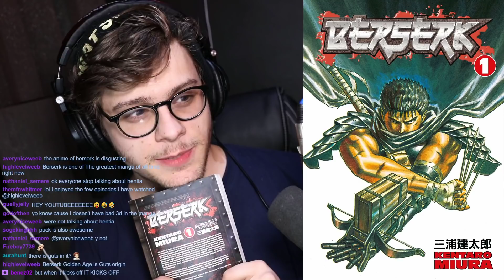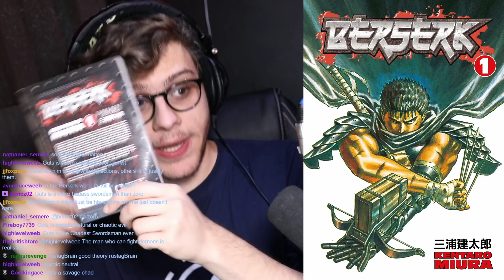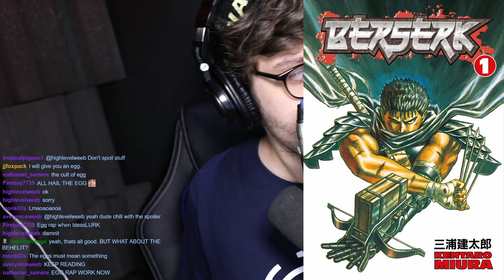Berserk Volume 1 Review & Discussion | RUSTAGE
Rustage Fan Mail
HAMPTON
TW12 9EE
ENGLAND